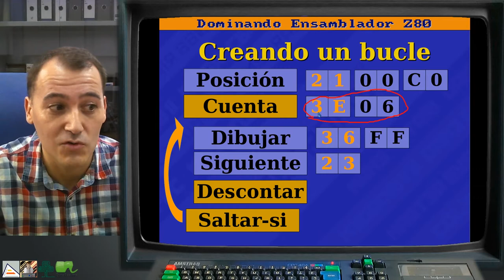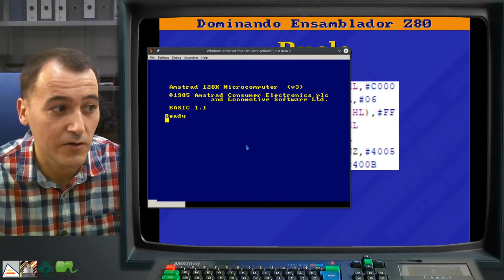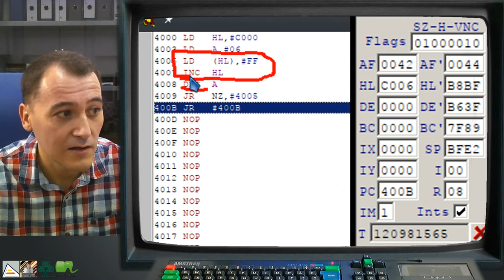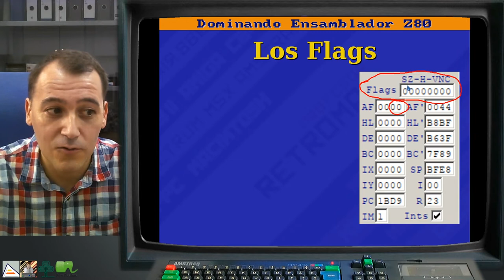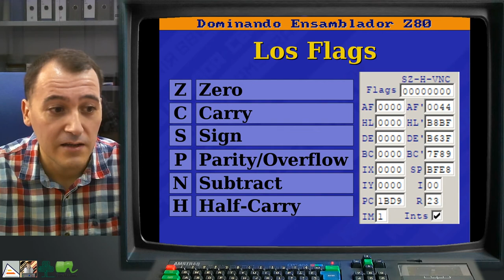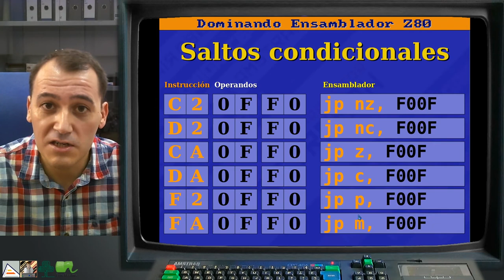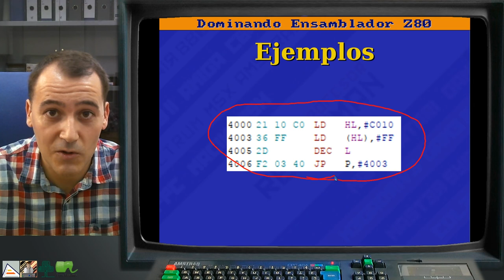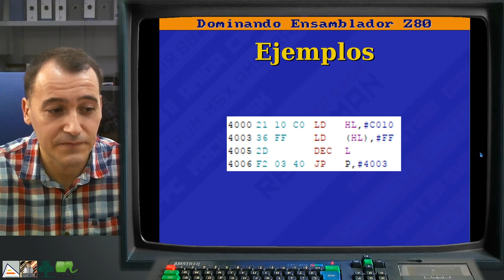[DEZ80 2.T04] TEORIA: Repeticiones y contadores. Bucles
Explicación de qué son los bucles y cómo utilizarlos en nuestros programas. Explicación de la necesidad de utilizar bucles. Explicación del funcionamiento de los flags y su importancia para los saltos condicionales. Ejemplos de creación de bucles.